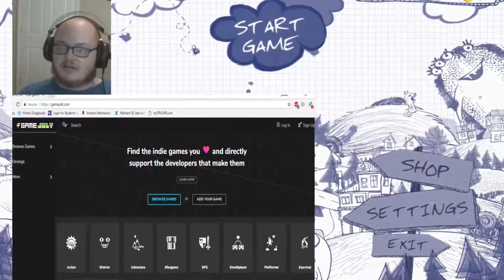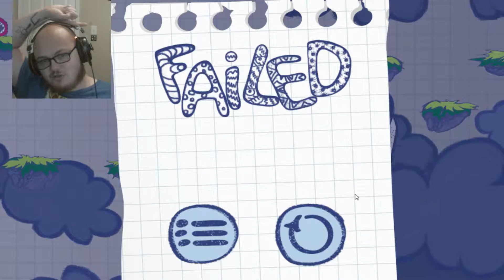Escape doodleland - The quest will be long sir doodles but I know you can make it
Escape Doodland is a fast pace side scroller. Beware the evil doodle monster who's name is dave (I made that up). Sir Doodles must make his way across the land to find his beloved. jellybeans. This epic quest will lead sir Doodles through the worst places imaginable.